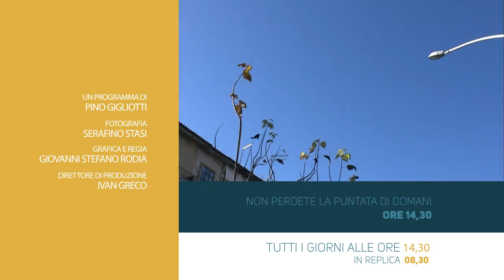Permette Signora - Oppido Mamertina - 2ª parte - 14-12-2017